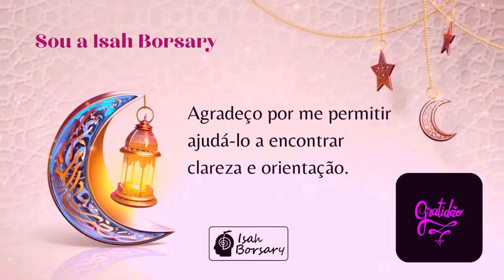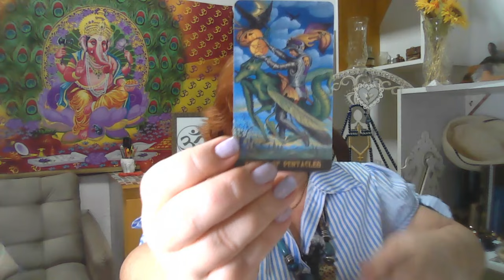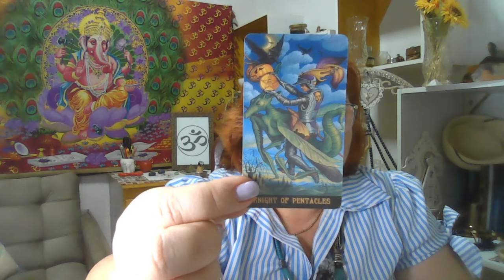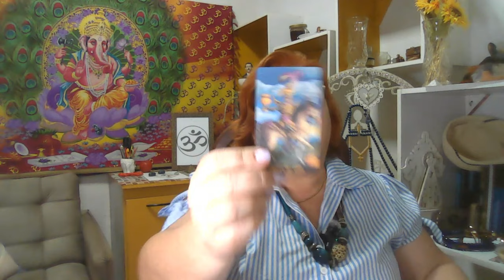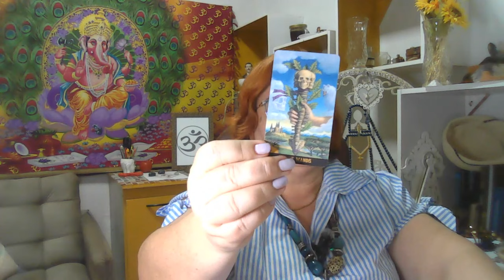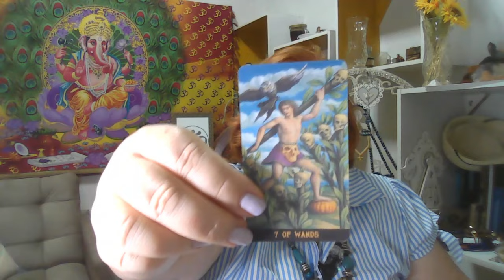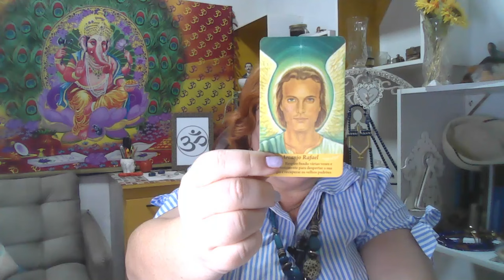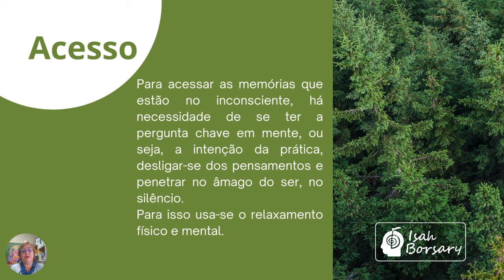CAPRICORNIO: 🔥 ÚLTIMA HORA: Tarot MANDA RECADO urgente pra VOCÊ! 💣 Corre pra ver! 🏃‍♂️💨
Facebook.: Isah Borsary
Instagram.: @isahborsary

Bem-vindo ao canal Isah Borsary Terapias! 🌟 Aqui, exploramos o fascinante mundo do Tarot, Espiritualidade e Expansão de Consciência. Nossa missão é guiá-lo em uma jornada de autoconhecimento e transformação, proporcionando insights profundos e ferramentas para seu desenvolvimento pessoal e espiritual.

CONSULTAS PARTICULARES: (a partir de) R$36,90